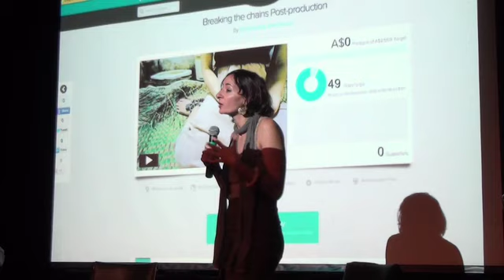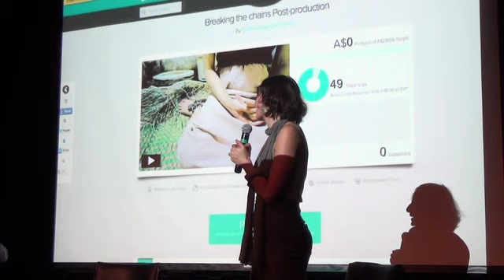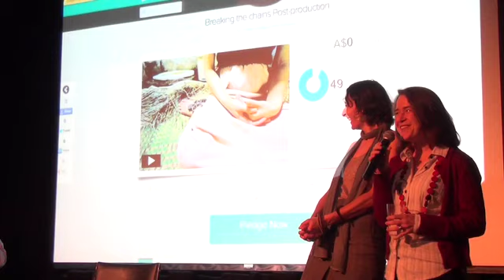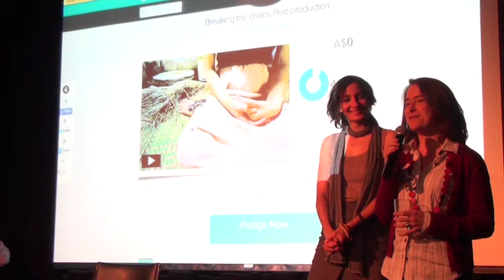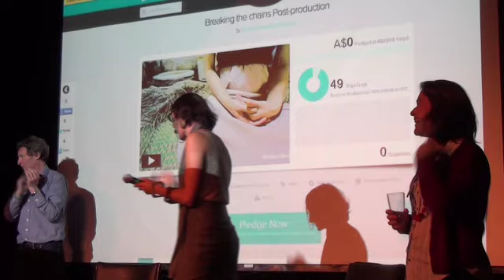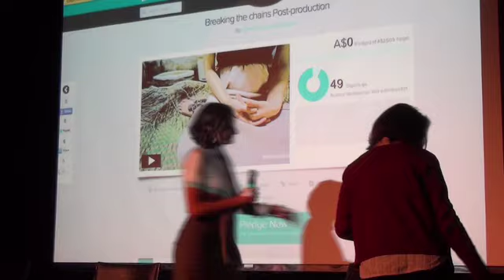Breaking The Chains - Panel Discussion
A panel discussion following the preview screening of Breaking The Chains, an ethnographic documentary about the human rights abuses of people with mental illness in Indonesia and the efforts of consumer advocates to stop it. The panel consisted of:

A/Prof Harry Minas (Director, Centre for International Mental Health)
Dr Erminia Colucci (Filmmaker, Breaking The Chains; Research Fellow, Centre for International Mental Health)
Mr Ben Rinaudo (Peer Participation Program Worker, Mental Illness Fellowship Victoria)
Dr Fincina Hopgood (Sessional Lecturer in Screen Studies, School of Culture & Communication, The University of Melbourne)
Mr Josef Szwarc (Research & Policy Program Manager, Victorian Foundation for Survivors of Torture)

For more information on the film, Breaking The Chains, please